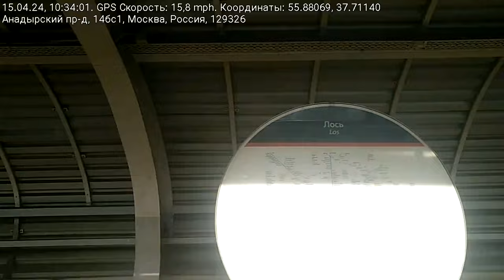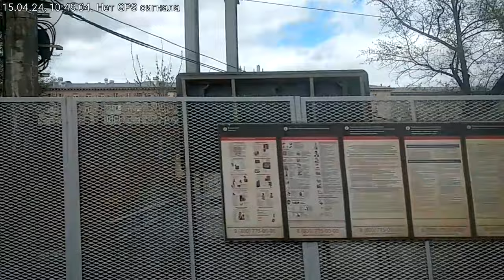2024.04.15 Про имперские амбиции России. "Перловская"-"Москва-3",слушая "Формулу смысла" на Вести ФМ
Едем из Мытищ в Москву  от "Перловской" до "Москвы-3" 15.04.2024, слушая "Формулу смысла" на радио "Вести ФМ". Тимофей Сергейцев - "Философия момента" - об имперских амбициях Китая, России и Ирана.